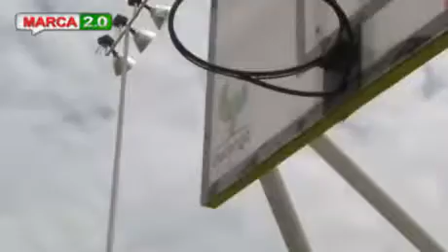Marca 2.0 (12Sep2012) 1de2 con Adán Soria Ramírez